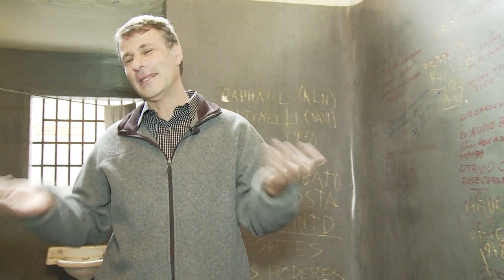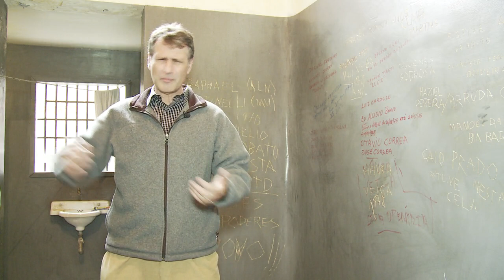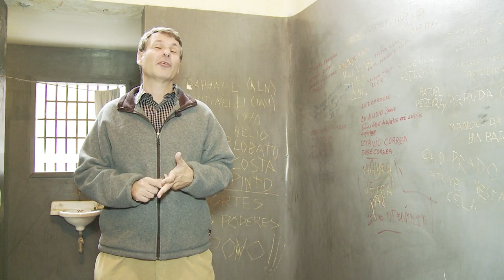Marcos Fuchs, diretor adjunto da Conectas, fala sobre a situação do sistema carcerário brasileiro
Marcos Fuchs, diretor adjunto da Conectas Direitos Humanos, fala sobre a realidade "medieval" dos presídios brasileiros.